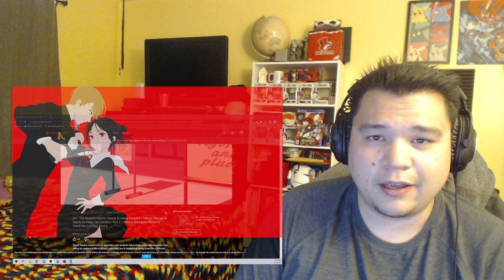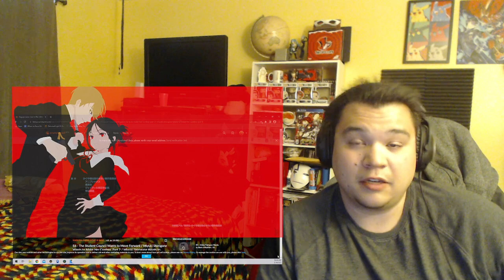Kaguya-sama: Love is War Season 3 Episode 6 Reaction!